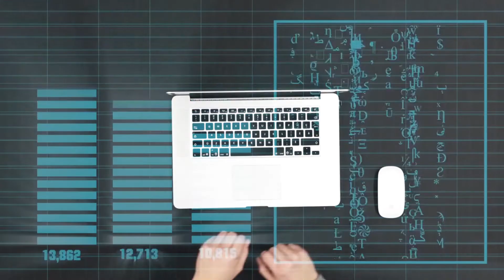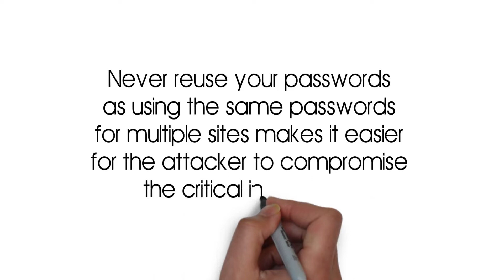Cyber Safety Tips | How to Browse Safely Online | Internet Security Tips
1. The “It Won’t Happen to Me” Mindset – As I cannot be the target of hackers, because I do not possess any critical information. But the truth is hackers target people in groups and not individuals, when any hack occurs, you can be that weak point of your organisation, through which hacking starts or you can be one of the targets of a massive hacking attack. (even a simple habit like….)

2. Providing same password for multiple accounts - Divide priorities for various accounts and set different passwords for different accounts. Never reuse your passwords as using the same passwords for multiple sites makes it easier for the attacker to compromise the critical information. You must activate two step verifications.

3. Use encrypted password managers for storing your passwords, instead of your web browser, if you have difficulty in remembering multiple passwords.
Don’t save your passwords in web browsers. Many freely available managers are provided by google to secure your passwords. These passwords managers will secure your multiple passwords and are very easy to use. You just have to remember 1 passwords now.

4. Disregarding Updates – updates, which is usually seen as a money minting technique. Keep your OS and Anti-malware updated as new patches are released from time to time to fix existing vulnerabilities. The companies send patches for not only improving the performance of the software but also enhances its security against various malware.

5. Always scan your files before downloading them. There are extensions and software freely available to scan the files before downloading them. This is better, as once the malware executes in the system, there no limit to what damage it will cause.

6. One of the most common questions asked is, how to recognise a secure website. Visit secure websites. The one identifier for secure website is if the website starts with https rather than http. Https websites transfer your requests over a secure network, and the packets are encrypted. So even if a hacker has hacked into a network, the information transferred over an encrypted site will not be stolen.

7. Don’t fall for unsecured Wi-Fi connections: Attackers often use wireless sniffers to steal users’ information as it is sent over unprotected networks. The best way to protect someone from this is to avoid using these networks altogether.

8. Downloading or believing any email or post – People for some reason tend to click on links sent to them without checking the authenticity of the mail. You should check the recipient, link’s domain address. For instance, If it is sent by a company informing that you have won certain gift packages or lottery draw etc. Before you click on the link to claim the price, you should think if any of your family member has taken part in any such contests? You should understand that no gift or travel packages are being distributed free of cost.

9. Do shop from reputable shopping sites – You need to check the websites from where you shop. The first step is to research about the website. You can use you tube for checking out the reviews of the site or products that you are looking for.

10. Social media posts and surveys :Aleksandr Kogan, a data scientist at Cambridge University, developed an app called "This Is Your Digital Life". He provided the app to Cambridge Analytica. Cambridge Analytica in turn arranged a process for research in which several hundred thousand Facebook users would agree to complete a survey only for academic use. However, Facebook's design allowed this app to not only collect the personal information of people who agreed to take the survey, but also the personal information of all the people in those users' Facebook social network. In this way Cambridge Analytica acquired data from millions of Facebook users.
So, when online, your actions not only affect you but also other people connected to you.
So, when you say “I can’t be hacked” it’s not just your mistakes, but also other people connected to your circle, whose single click may cost you your personal data.